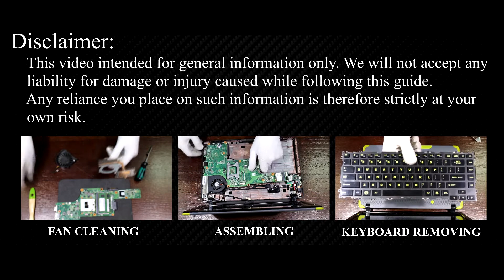Toshiba Satellite L630, L635 RAM Upgrade and Installation Guide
In this detailed tutorial, I'll walk you through every step of the installation process, ensuring a smooth and successful RAM upgrade on your Toshiba Satellite L630, L635 laptop.

💻 *DESCRIPTION*
In this comprehensive guide, learn how to upgrade and install RAM in your Toshiba Satellite L630, L635 laptop like a pro! Boost your laptop's performance and speed with these easy-to-follow steps. Whether you're a tech novice or an experienced user, this DIY tutorial has got you covered. Say goodbye to sluggish performance and hello to smoother multitasking and faster processing! Watch now and level up your laptop's capabilities.
This video guide applies to the following Toshiba Satellite models: L630, L635

🛠️ In this tutorial from HowFixit, we cover:
1. Tools required for laptop RAM upgrade.
2. Precautions before starting the upgrade process.
3. Step-by-step guide to disassembling the laptop.
4. Tips for removing the old RAM module.
5. Installing new RAM module.
6. Reassembling your laptop.